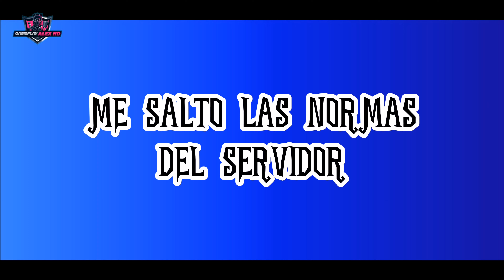GTA V ROLEPLAY PRIMER DÍA EN EL SERVIDOR Y ME DAN CHURRASCO #1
GTA V ROLEPLAY SUPER REAL PRIMER DÍA DEL SERVIDOR #1
TODAS LAS TARDES EN TWITCH🎬
✳TWITCH🎬 Zogor
MANDÓ CONTROLLER CONPETITIVO
☎️P OFICIAL TARIFA

facebook🔜 Alex HD
twitter 🔜 Alex HD

  iiiiiiiiiiiiiiiiiiiiiiiiiiiiiiiiiiiiiiiii
  Lα cσρια ∂ε εѕтε νι∂εσ,
  ѕεяα ∂εηυηcια∂α.